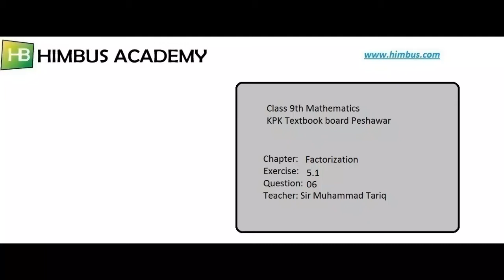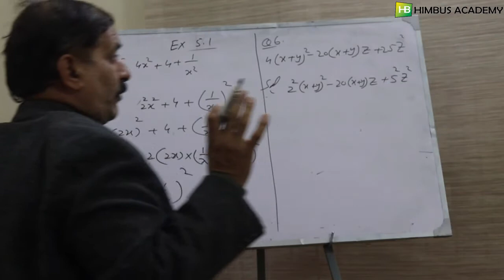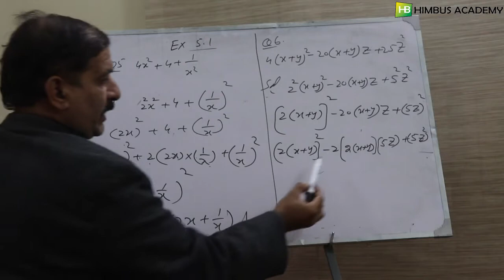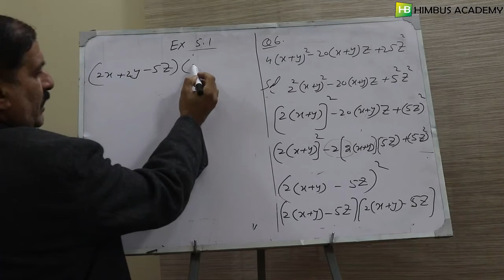exercise 5.1 question # 06 (9th class mathematics kpk textbook board)